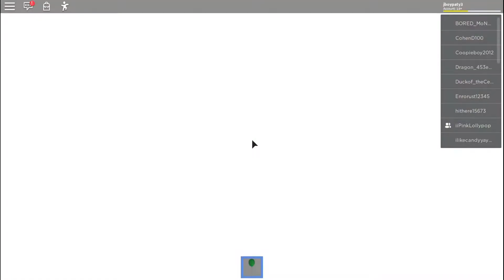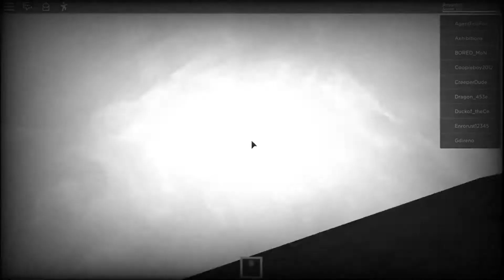Roblox natural disaster p2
hope you enjoyed the video hope you smash the like button thx for watching we so close to 100subs can't wait till we each it have a nice day.

psn:jboypaty2
Roblox:jboypaty

josh and Charlize
josh Roblox:jj_pizza3
CharlizeRoblox:iiPinkLollypop

 Roblox gameplay Roblox natural disaster survival funny moments Roblox funny moments Roblox random moments let's play